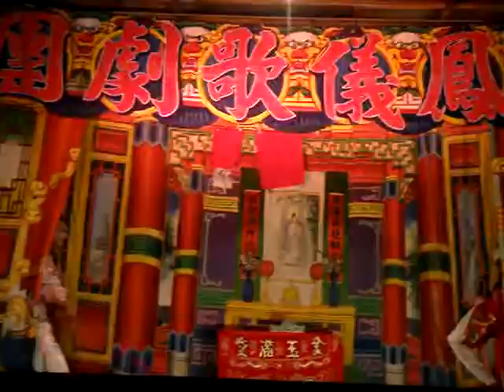97.5.29. 飛鳳儀~雙君廟 (二郎神戰紫金冠~殺房調)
馮鈺瑛飾演二郎神  簡宏璋飾演龍君紫金冠   何秀裡飾演大明天子朱萬曆
洪雅萱飾演關山雙君廟廟祝